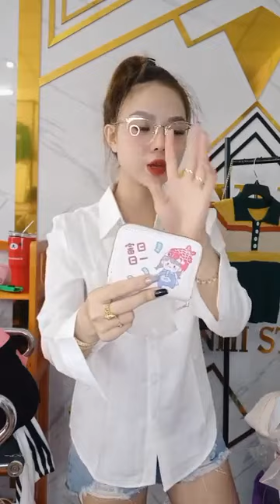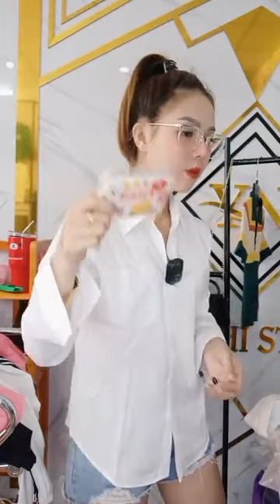yến vlog - Xã bom giá rẽ ❤️❤️❤️❤️ ｜ By Yến Nhi Boutique Chuyên Sỉ & Lẻ Hàng Giá Rẽ video 5.5.23